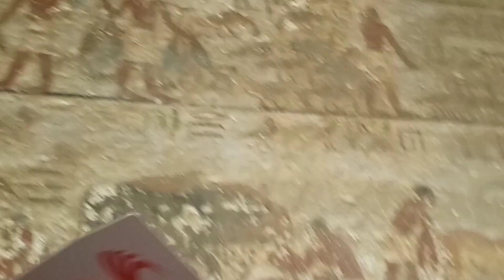Interior de la tumba de Knumhotep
Interior de la tumba de Knumhotep en Beni Hassan